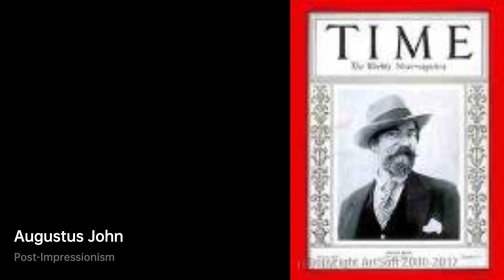Augustus Edwin John: Master of British Art｜Artist Biography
Augustus Edwin John was a renowned Welsh painter, draughtsman, and etcher

A biography of Augustus John.